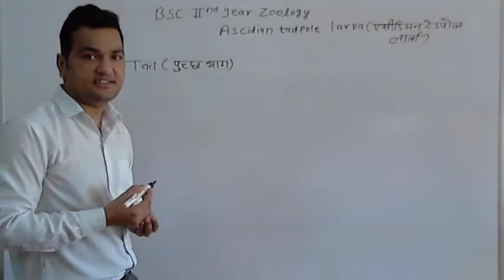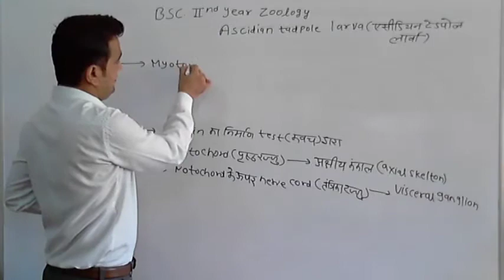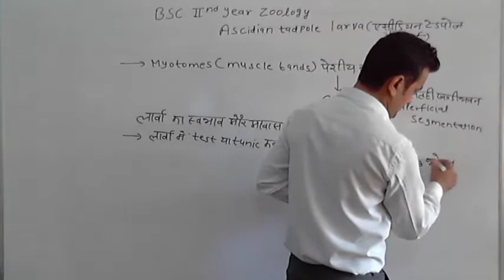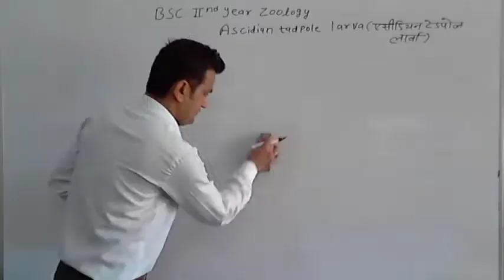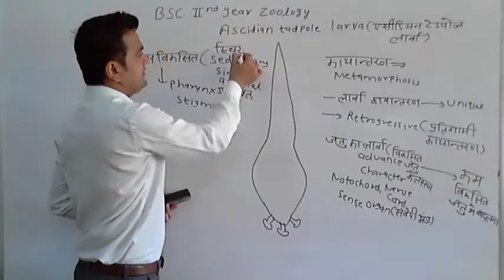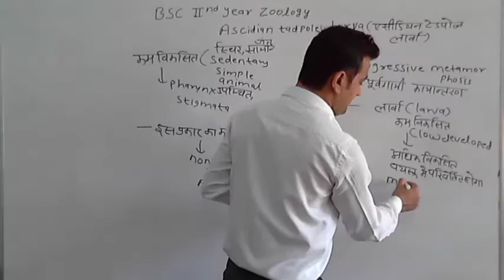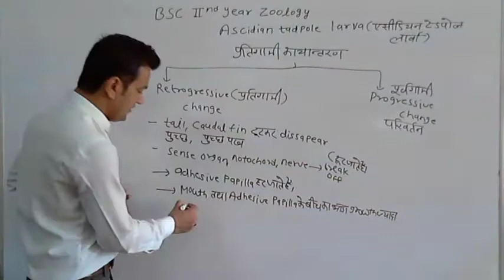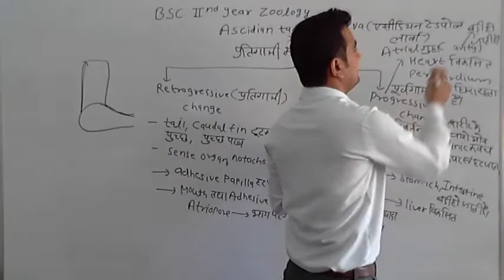B.Sc. II Year Zoology Ascidian tadpole larva metamorphosis